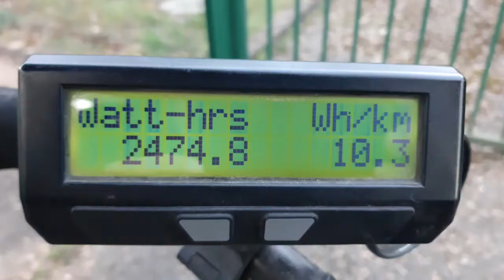Test de mon vélo solaire et préparation du SunTrip Europe 2021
La préparation du vélo solaire, l'entraînement du cycliste, de mars à mai, en prévision du grand départ sur le Sun Trip Europe !
NB: avec sous-titres anglais, espagnol, allemand et français!
 (Solarduino Bike)